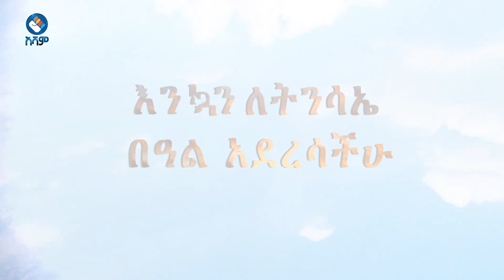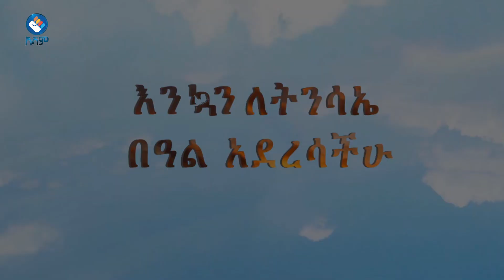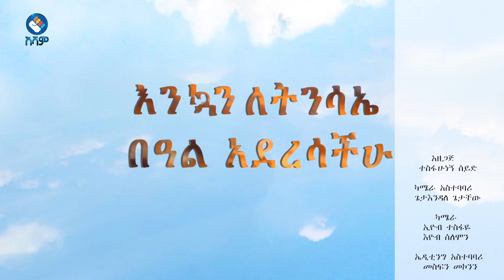በኢትዮጵያ የዘንድሮው ትንሣኤ በዓል እያነቡ እስክስታ ነው።asham_tv